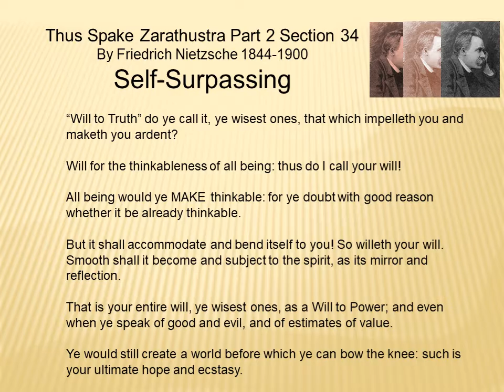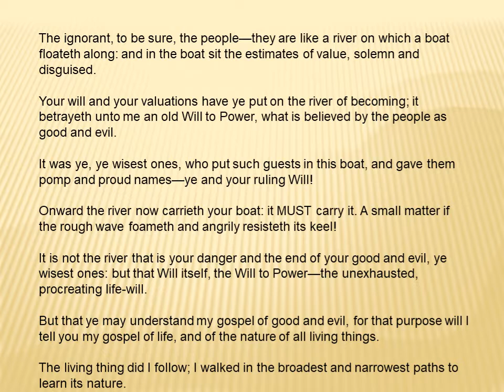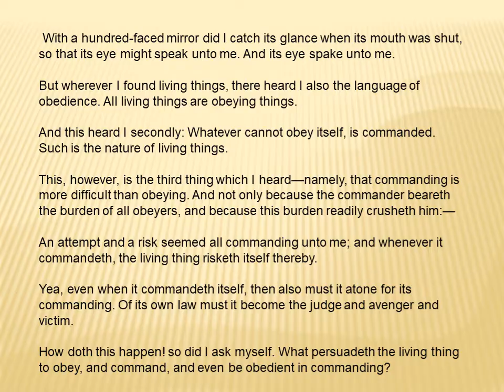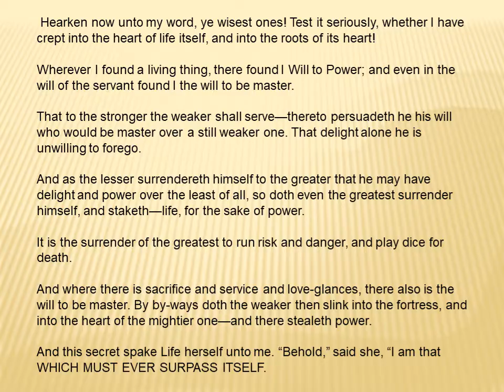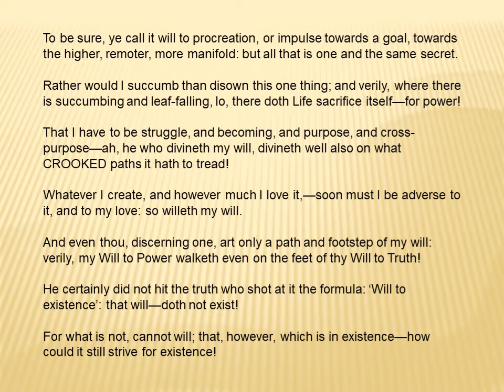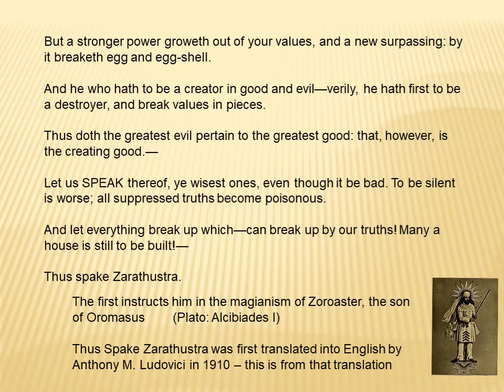Self Surpassing by Friedrich Nietzsche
This is a short section from Nietzsche's Thus Spake Zarathustra. He says we have to always go further than we now are. His idea of progress is taken very seriously by many people today.